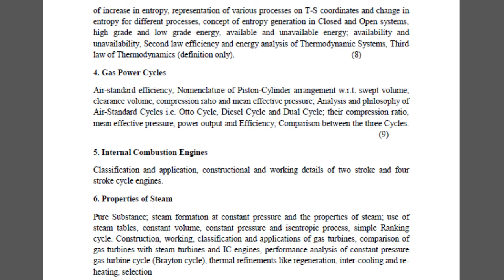Carnot cycle efficiency (Lecture 19)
Lecture 19: 2nd law of thermodynamics
Carnot cycle efficiency derivation,
PTU syllabus of basic thermodynamics (last),

Resource Person:
Dr Anil Kumar Bharti